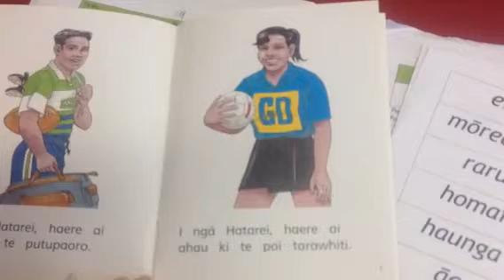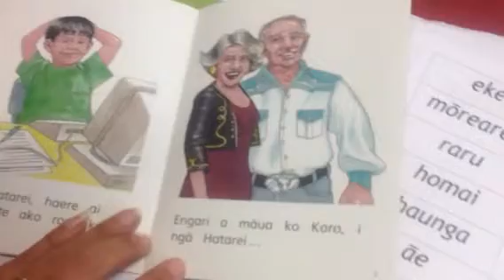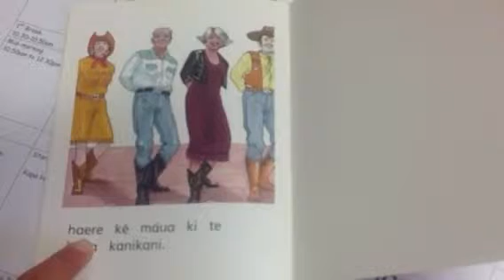I nga Hatarei